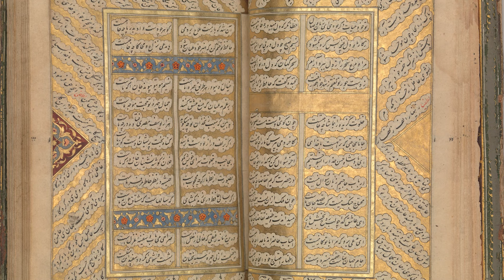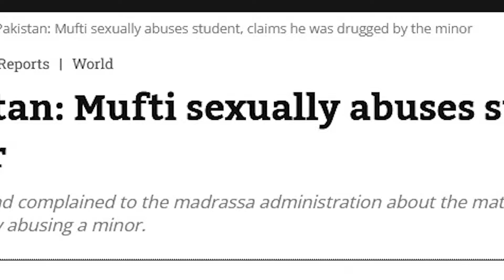Was Rumi Homosexual? ❌ Decoding the Legacy of His Relationship with Shams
Support our quest for knowledge and unity by supporting our channel and challenging divisive narratives and consider buying us a coffee at:

In this clip, I reflect on my findings and investigations of the possible existence of homosexuality in the lives of Rumi and more generally Islamic figures.
CHAPTERS
00:00 Introduction
00:37 Methodology of Master-Follower Relationship in Islam and Sufism
01:31 The Relationship between Rumi and his Mentor
03:15 Amatory Surface of Persian Spiritual Literature
04:45 Rumi and Shams Leaving Town Too Many Times for Too Long!
06:06 Homosexuality Among Islamic Figures

Credits:
These translated Rumi's quotes and poems of love are taken from the book
 "IF RUMI WAS ENGLISH..." which is a direct translation of Rumi's most famous book: "Masnavi Manavi" or "Spiritual Rhymes".
AVAILABLE NOW FOR ONLY 1.99 USD in the following amazon stores:
Paperback Book on Amazon US
Ebook on Amazon US
Paperback Book on Amazon UK
Ebook on Amazon UK
Paperback Book on Amazon DE
Ebook on Amazon DE
Paperback Book on Amazon CA
Ebook on Amazon CA
Paperback Book on Amazon SE
Ebook on Amazon SE
Paperback Book on Amazon PL
Paperback Book on Amazon NL
Ebook on Amazon NL
Paperback Book on Amazon IT
Ebook on Amazon IT
Paperback Book on Amazon ES
Ebook on Amazon ES
Paperback Book on Amazon FR
Ebook on Amazon FR
Ebook on Amazon IN
Ebook on Amazon AU
Paperback Book on Amazon MX
Ebook on Amazon MX